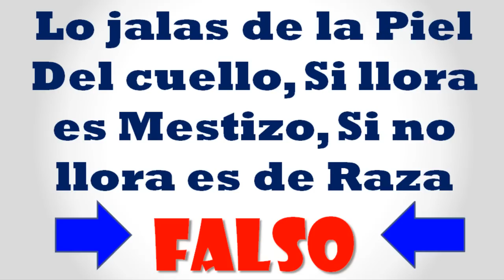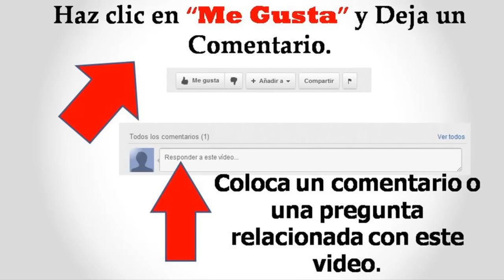🛑Como SABER si un PERRO es de RAZA ⏩Aprende [ 7 ] Formas de Identificar un PERRO de RAZA ✅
🛑Como Saber si un Perro es de Raza - En este Video te mostraré las 7 Formas de saber si un perro es de raza o mestizo. Aprenderás como saber si tu perro es de raza o no.

Hola, Bienvenido a éste Video!!

como saber si un perro es de raza pura